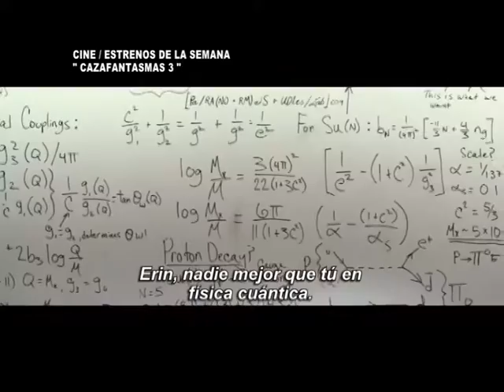CINE ESTRENOS DE LA SEMANA